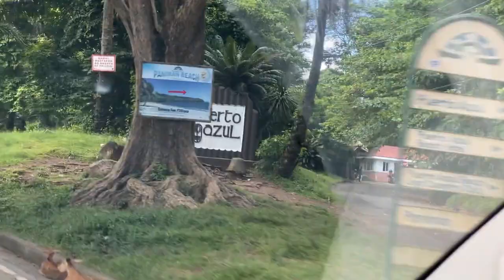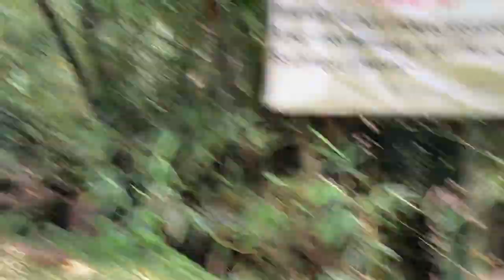JET SKI (Repairing YAMAHA Jet Ski Part 1)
Kamusta mga ka ZONE welcome to my another VLOG

Contact MR. Marvin

Related topic